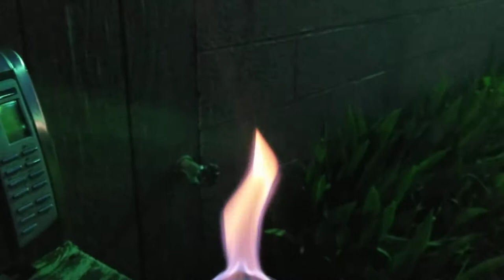Espresso Puck Burndown!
More fun than watching grass grow and paint dry at the same time!
Spent espresso puck and ethanaol.
Burn time almost 15 minutes.
LOTS of BTUs!
Could cook a few things and boil at least two. pots of water from that.
Also BONUS!
It continues to smolder with significant smoke output for 30-60 minutes
afterward.
Looks like it's going to be ~60 minutes.
Great bug/mosquito chaser.
Not a wonderful smell, smells like burnt vegatable oil.
But I'm not getting bit!